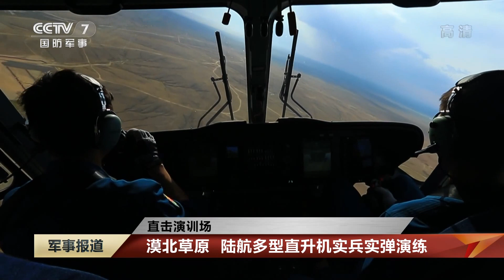直击演训场：实力操作！实拍解放军陆航直升机密集开火 摧毁目标 多型直升机上演精妙配合 堪比大片！| 军迷天下